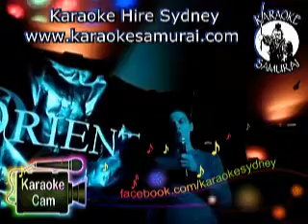Orient Hotel, The Rocks Fri 10pm~2am Act 17